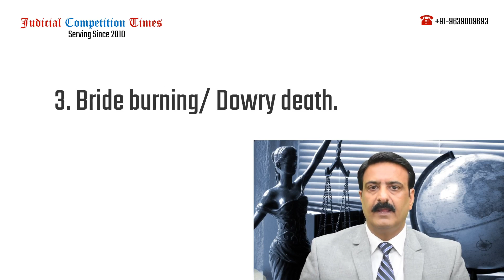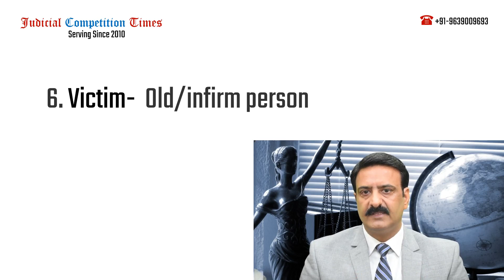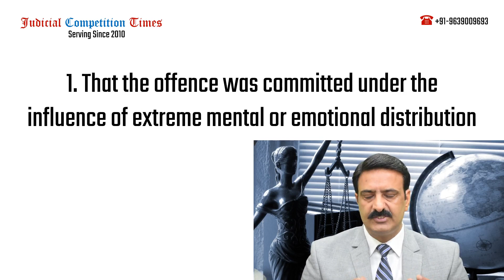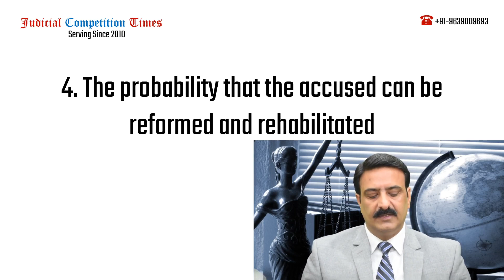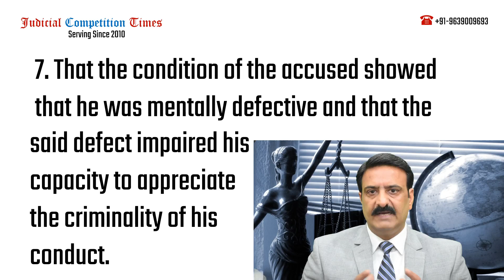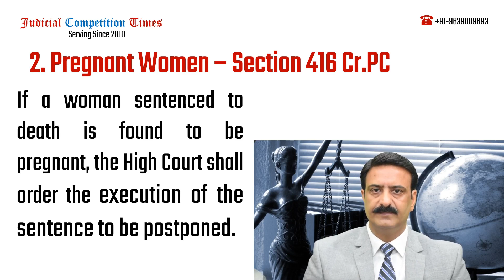Cr.PC Lecture Series | Supreme Court Cases on Death Penalty | CrPC Lectures | Best Judiciary Channel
Supreme Court Cases on Death Penalty | Cr.PC Lecture Series | CrPC Lectures | Best Judiciary Channel | Bachan Singh v. State of Punjab | Machhi Singh v. State of Punjab ,
crpc video lecture in english, crpc full lecture in hindi, crpc full lecture, how to learn crpc sections, how to memorize crpc sections